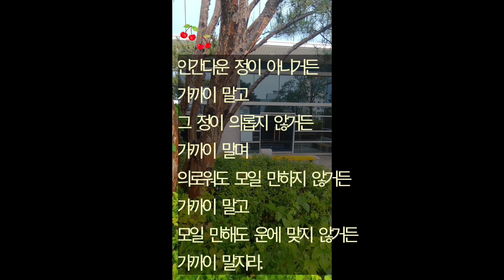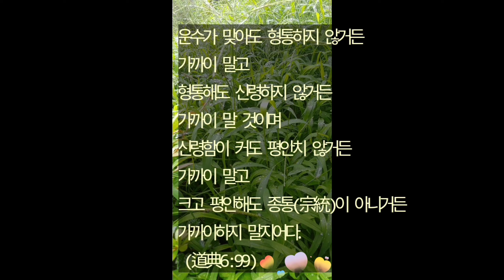비에 젖은 신록(2020.07.15) 증산도교육문화회관 3층 정원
【진리를 찾아나선 인생】

인정 정의 의회 회운
운통 통령 영태 태통

非人情이면 不可近하고
비인정 불가근
非情義면 不可近하고
비정의 불가근
非義會면 不可近하고
비의회 불가근
非會運이면 不可近하라
비회운 불가근

인간다운 정이 아니거든 가까이 말고
그 정이 의롭지 않거든 가까이 말며
의로워도 모일 만하지 않거든 가까이 말고
모일 만해도 운에 맞지 않거든 가까이 말지라.

非運通이면 不可近하고
비운통 불가근
非通靈이면 不可近하고
비통령 불가근
非靈泰면 不可近하고
비영태 불가근
非泰統이면 不可近하라
비태통 불가근

운수가 맞아도 형통하지 않거든 가까이 말고 형통해도 신령하지 않거든 가까이 말 것이며
신령함이 커도 평안치 않거든 가까이 말고
크고 평안해도 종통(宗統)이 아니거든 가까이하지 말지어다. (道典6:99)